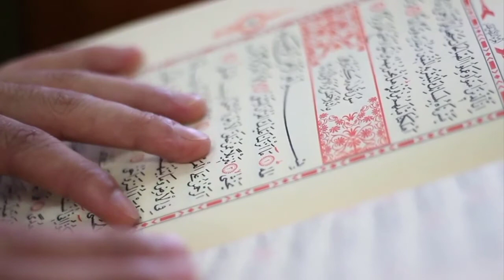Hazrat Ali ki wasiyat | Last words of imam Ali a.s ki aakhri wasiyat | Amber Voice | Urdu & Hindi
Imam Ali ibn Abi talib was a cousin, son in law and companion of prophet Muhammad saw. He also ruled as the 4th rightly guided caliph. Imam Hasan a.s was the elder son of imam Ali and great grandson of prophet Muhammad saw, Imam Hasan is the master of people of Jannah(Paradise) according to the Ahadees. There are lots of stories and quotes of imam Ali a.s in islamic mainstream books.

Insta I'd: OfficialAmberVoice